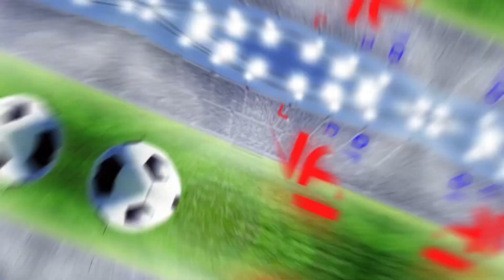O que o esperar do Sport na série A? Pré-jogo Internacional x Sport Recife